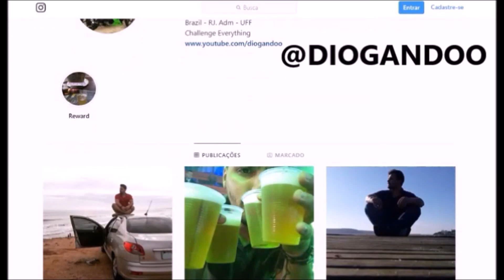Conheça os 10 ATLETAS mais bem PAGOS do MUNDO em 2019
Os 10  ATLETAS mais bem PAGOS do MUNDO